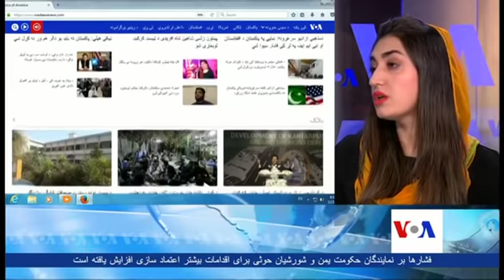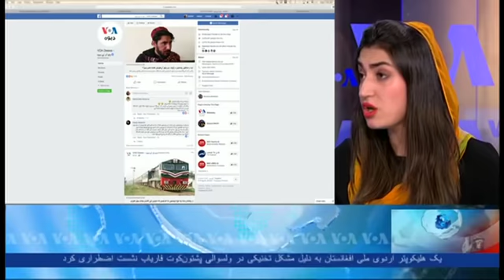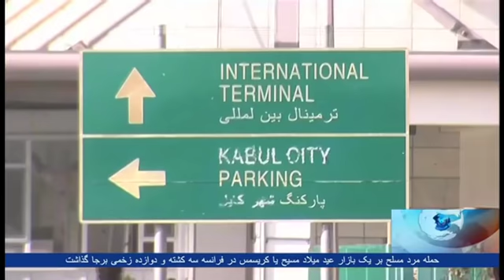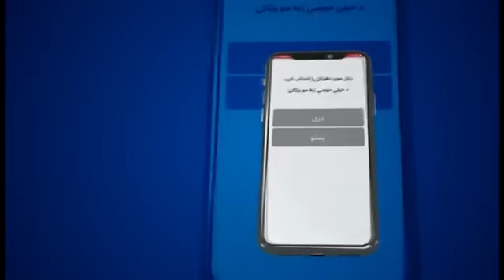Dari Ashna TV Show (Dec. 12, 2018)